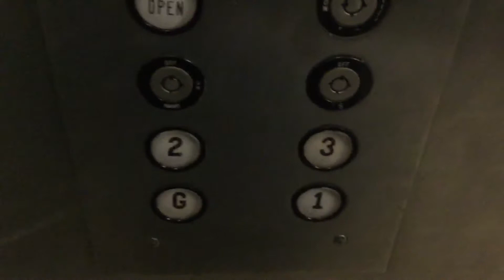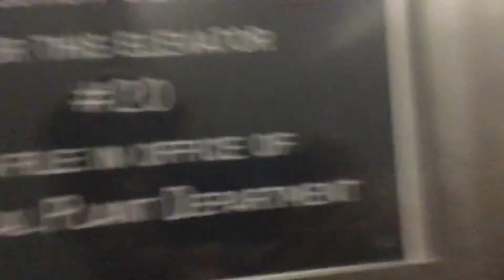Westinghouse Hydraulic Elevator @ ESU Moore Biology Hall East Stroudsburg, PA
Installed 1976. Filmed on the 6th Generation iPod touch.